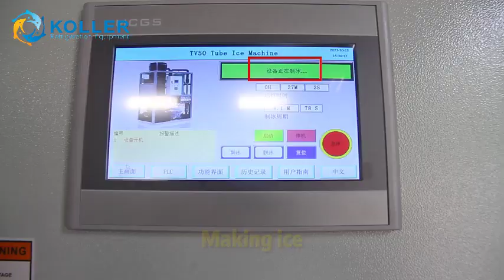Koller ice machine factory 5 ton tube ice machine testing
This is a five ton tube ice machine testing in our testing workshop.
It adopt Siemens PLC control system and touch screen design.
Welcome your visit to Koller ice machine factory.